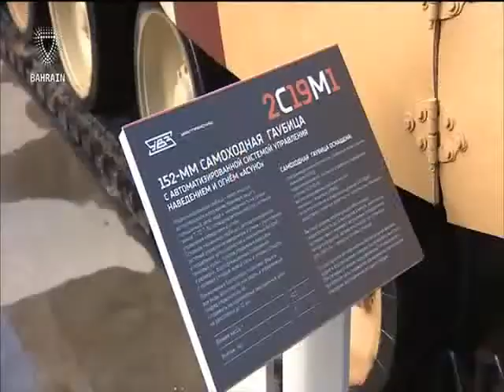Bahrain English News Bulletins 08-09-2016